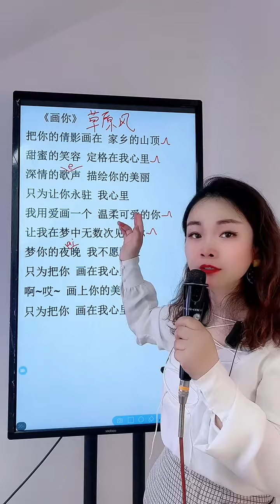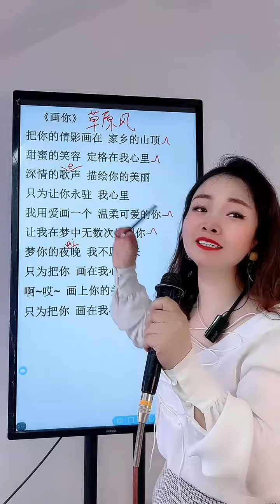草原歌曲《画你》，挺好听呀～唱下来容易，想唱好需要掌握2个细节，你学废了吗 🥹